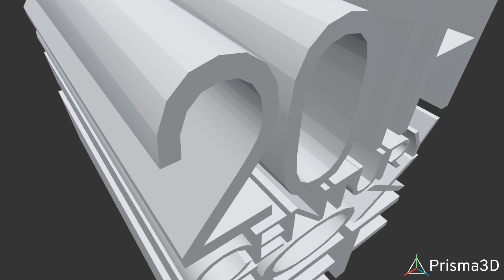20th century fox 4g spleef